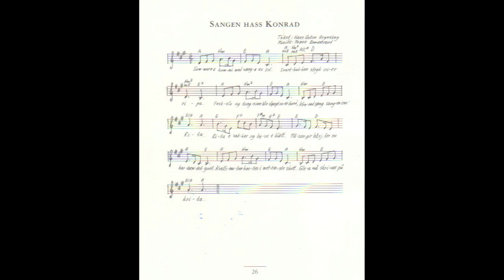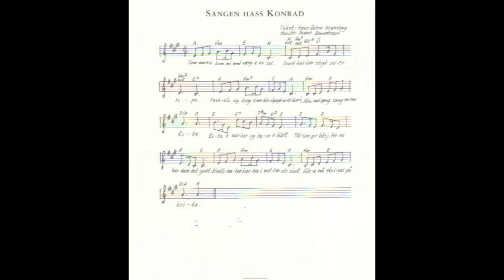FLOMÅL 3 - "Sangen Hass Konrad"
Hans Anton Grønskag/Magne Romestrand/Elin Karpinski Strandheim/Brit Hestnes Vie